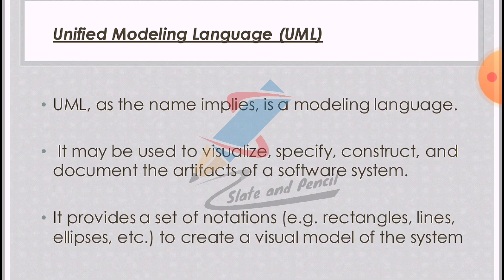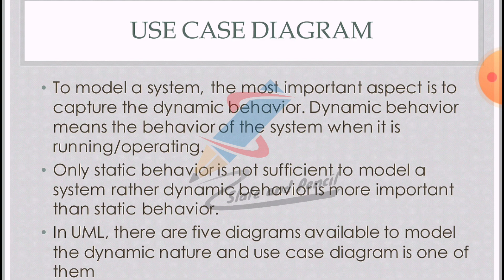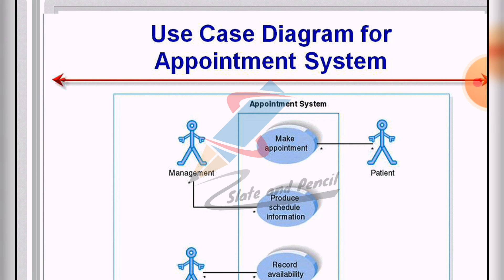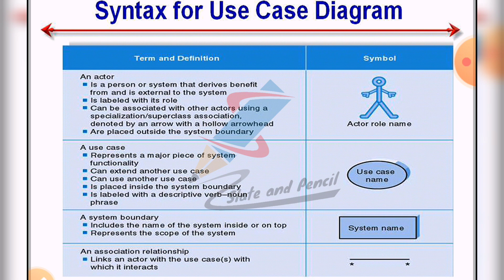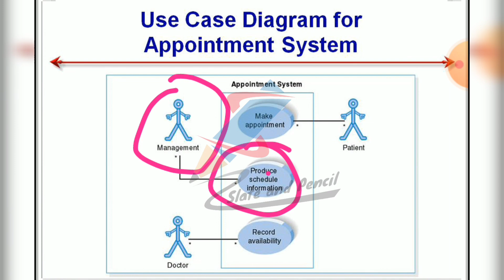Uml: Use case diagram|Software Engineering|Malayalam Tutorial